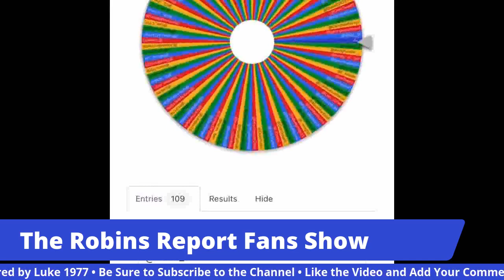FANS SHOW WITH OWEN, JOE & SIMON! CREWE REACTION PLUS MUCH MUCH MORE!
In what is another big step for the podcast, the first-ever fans show is finally here!! This week, Tom is joined by Owen, Joe & Simon as the lads look back at the first game back in League One for Cheltenham Town. They also discuss the signing of Kyle Vassell, Give a small mention to a CTFC Legend... And look ahead to Bristol Rovers in the Carabao Cup.

Follow the guys on Twitter:

Robins Report Twitter: @Robins_Report

Tom - @tomjwadeCTFC

Owen - @Owen_Knight

Joe - @Joedes87

Simon - @SimonGardiner84